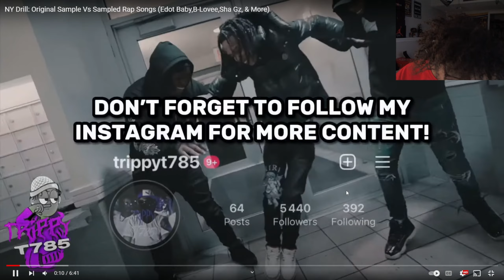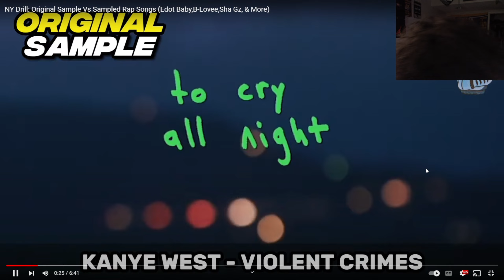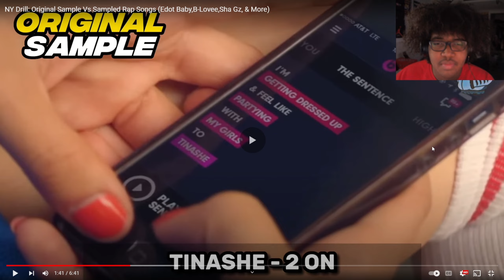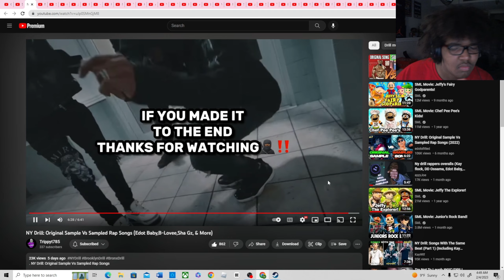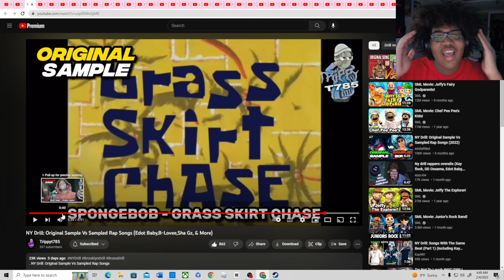NY Drill: Original Sample Vs Sampled Rap Songs (Edot Baby,B-Lovee,Sha Gz, & More)(Reaction)